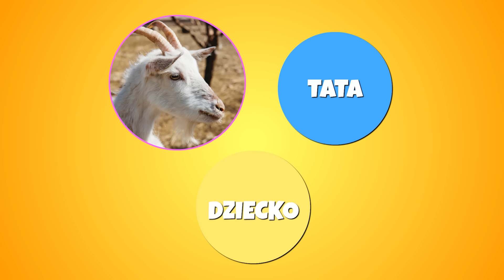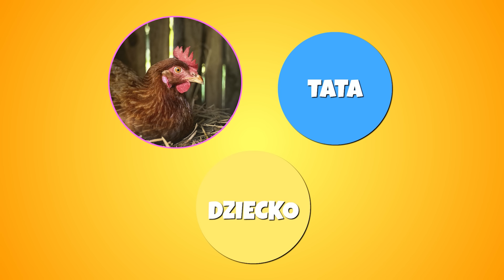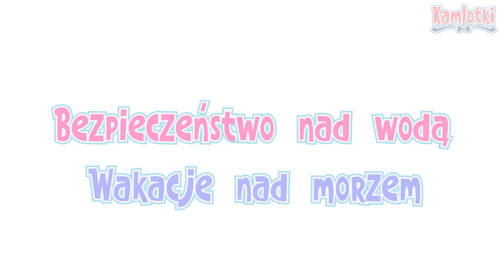Wiejskie zwierzęta dla dzieci | Bajki edukacyjne dla 3 latka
Zwierzęta na wsi dla dzieci - bajki edukacyjne dla 3 latka. Najlepsze filmy dla dzieci na youtube!

0:00 Zwierzęta na wsi - bajki dla 3 latka
19:18 Kolory dla dzieci - bajki edukacyjne dla 3 latków
29:12 Bezpieczne wakacje nad wodą - bajki dla trzylatka

Jeśli lubisz nasze bajki dla dzieci, koniecznie nam pomóż! 😊 Wystarczy, że polubisz ten film i polecisz nasz kanał swoim znajomym. Szykujemy wiele nowych filmów i piosenek dla dzieci.

Muzyka: Janusz Piątkowski, Biblioteka Youtube
Animacja: Kamila Piątkowska